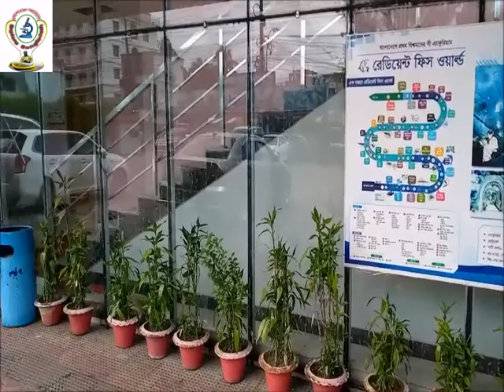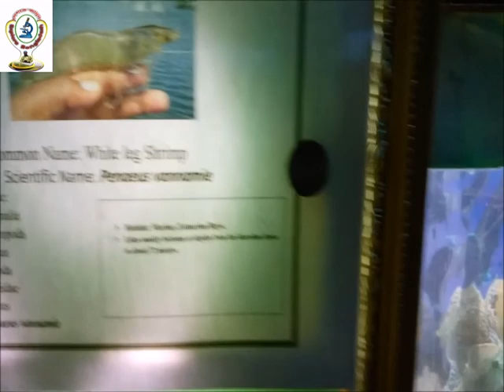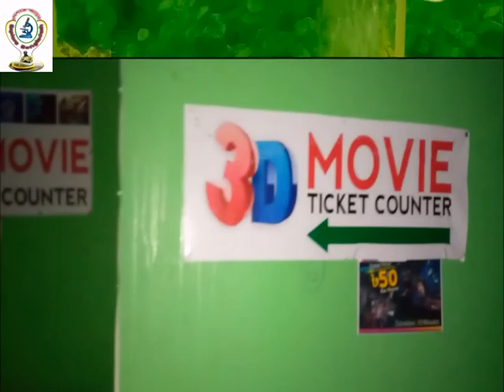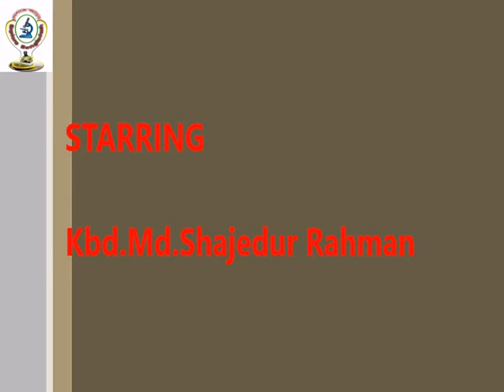A Day in a Aquarium at Cox s Bazar.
We need to visit the  largest Aquarium Radiant fish world in Bangladesh  to know the infinite secrets of the sea floor and the hidden fish resources and other sea food and to gain real ideas and knowledge.